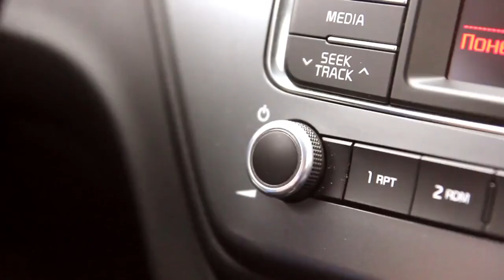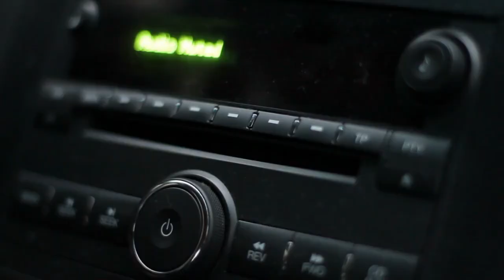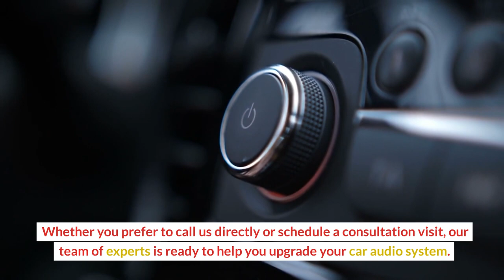Revolutionize Your Drive: Uncover The Best Car Audio Systems With TAS Electronics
Car audio technology has come a long way since the days of bulky cassette players and low-quality speakers. Today, there are many advanced car audio systems that offer a range of features, from Bluetooth connectivity to surround sound. Choosing the right car audio system can be overwhelming, with so many factors to consider such as sound quality, brand reputation, and compatibility with your vehicle. In this video, we will dive into the science behind superior sound, explore top car audio system brands, and provide tips on how to choose the right car audio system for your lifestyle. We will also introduce TAS Electronics, a leading provider of car audio systems in Toledo, Ohio, and explain why they are the ultimate choice for your car audio needs.

TAS Electronics
1510 S McCord Rd, Holland, OH 43528, United States